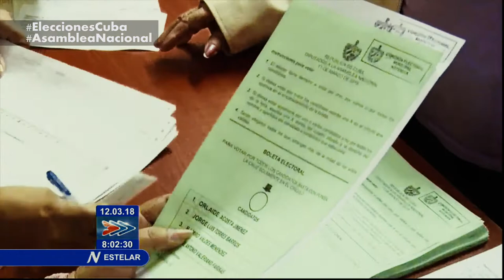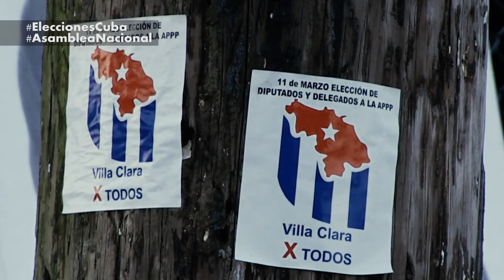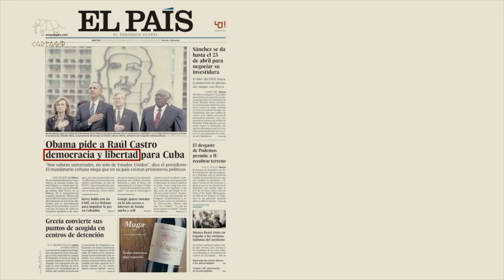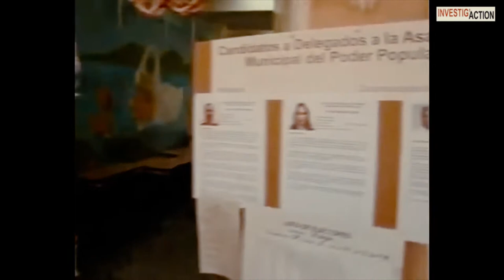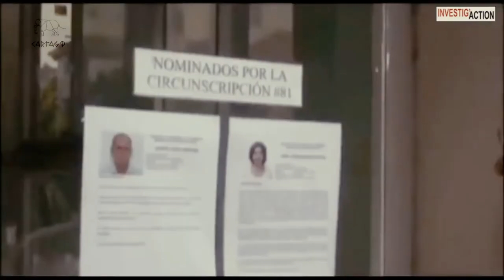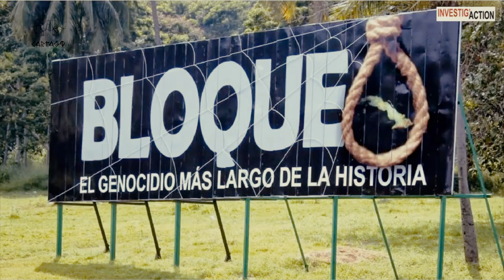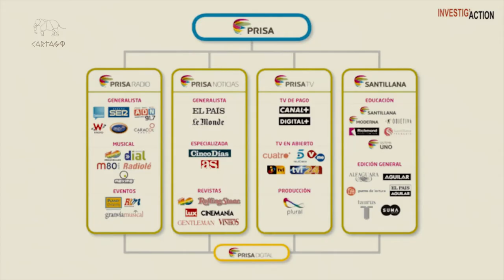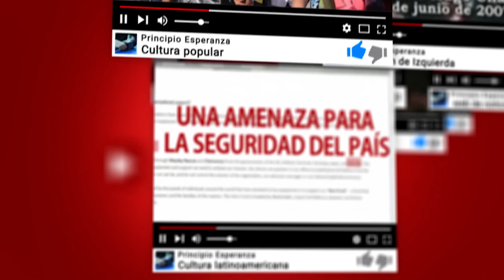Elecciones en Cuba: La democracia indomable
El 85,65 % del total de electores –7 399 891– ejerció su derecho al voto, informó la Comisión Electoral Nacional (CEN), como parte de sus resultados finales y luego de la compatibilización de los datos con el Registro de Electores.